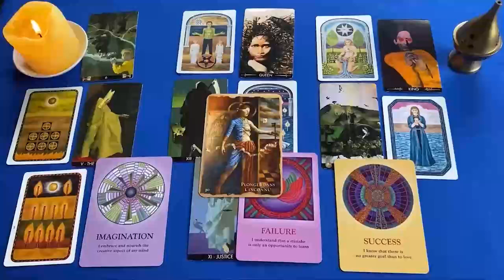PISCIS ESTE HOMBRE CALVO MUERE ⚰️ UN ACCIDENTE SE CONFIRMA 🔮 HOROSCOPO PISCIS AMOR OCTUBRE 2024